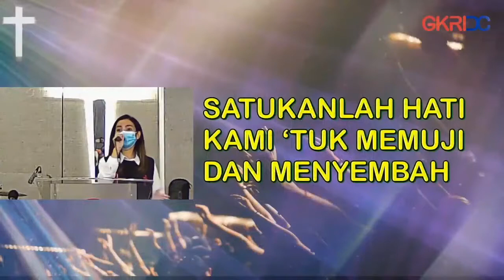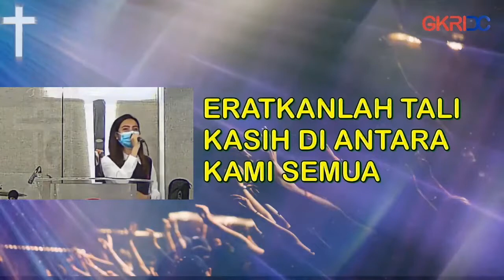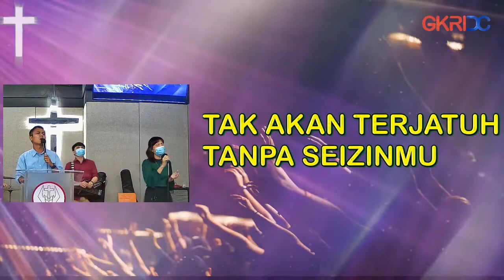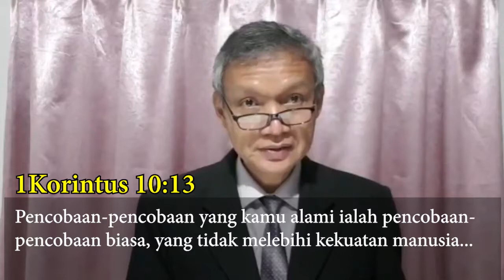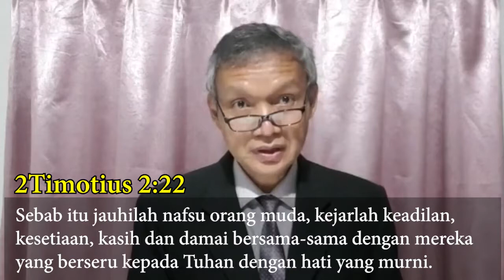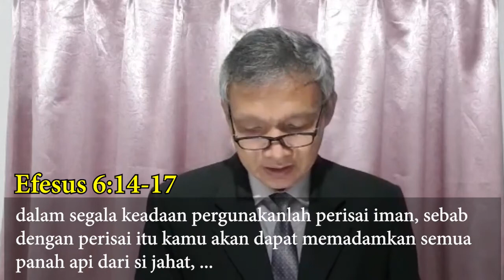Menang Atas Cobaan - Ibadah Virtual